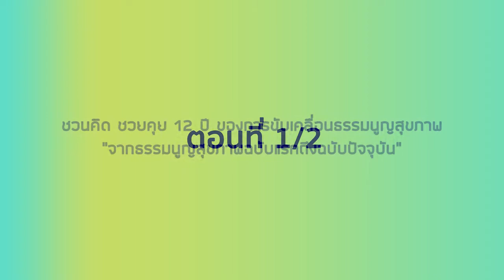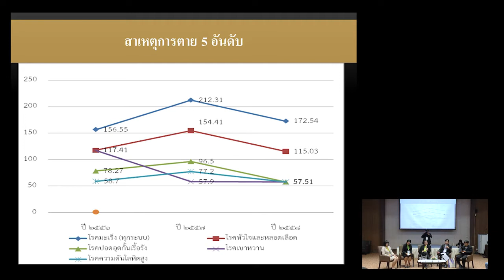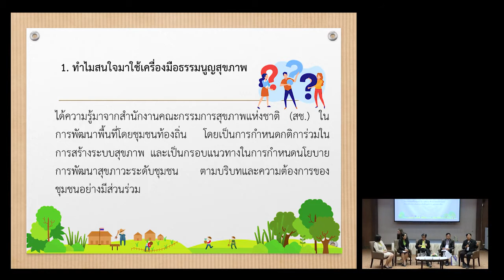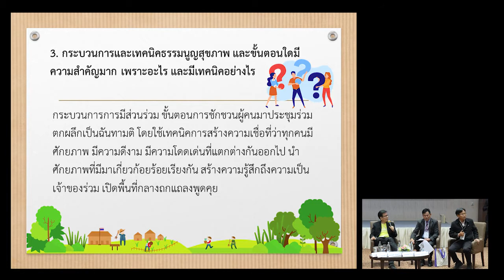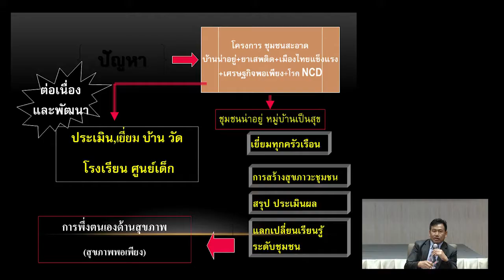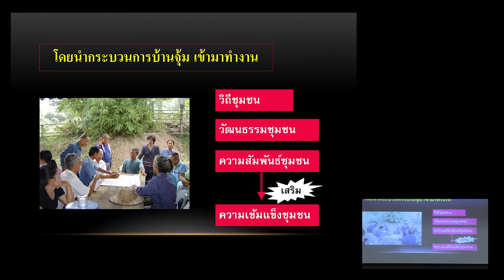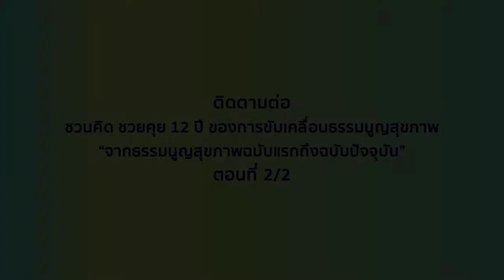ชวนคิดชวนคุย 12 ปี ของการขับเคลื่อนธรรมนูญสุขภาพจากธรรมนูญสุขภาพฉบับแรกถึงฉบับปัจจุบัน 19 ธ.ค.62 1/2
เป็นการแลกเปลี่ยนเรียนรู้การใช้เครื่องมือธรรมนูญสุขภาพ ที่เป็นเครื่องมือส่งเสริมกระบวนการมีส่วนร่วม ทำให้ชุมชนสามารถกำหนดกฏกติกาของตนเอง มีการรวบรวมข้อคิดเห็น การแลกเปลี่ยนเรียนรู้บทเรียน การใช้เครื่องมือธรรมนูญสุขภาพระดับพื้นที่และรวบรวมประเด็นจากการทำงานเพื่อผลักดันเป็นนโยบายสาธารณะต่อไป